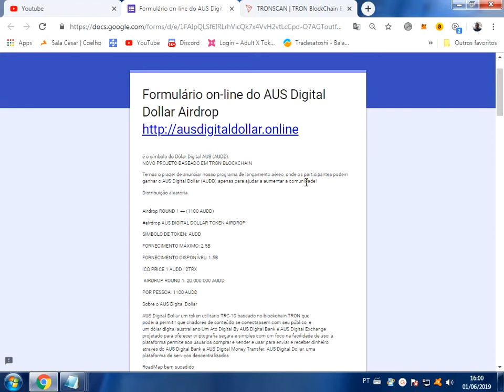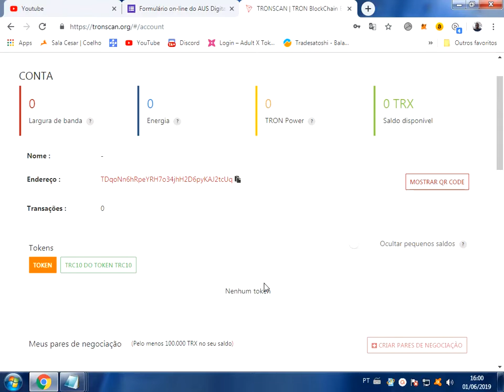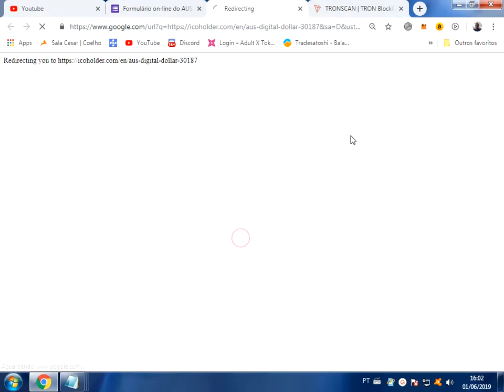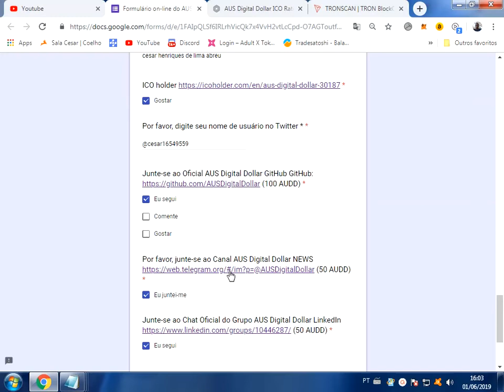TRON 2200TRX=66$ não perca esta oportunidade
Like3eeAfTeUx8AkDBCgUweUb5sCNZFjvXywK8ZjHiK